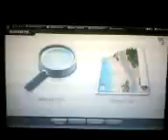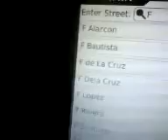Garmin GPS on Laptop